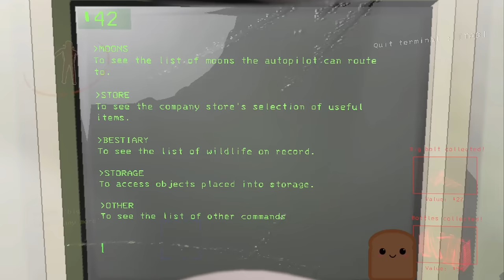Boring Assurance [All Items Sugie-53 Challenge Moon]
Full clear of Week 20 Challenge Moon in Lethal Company